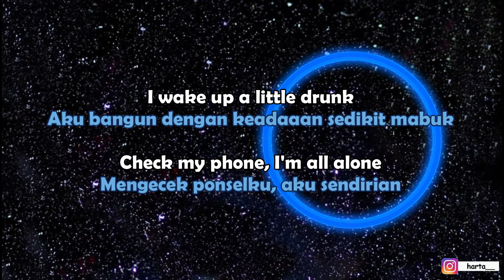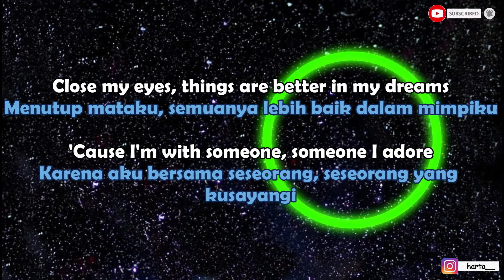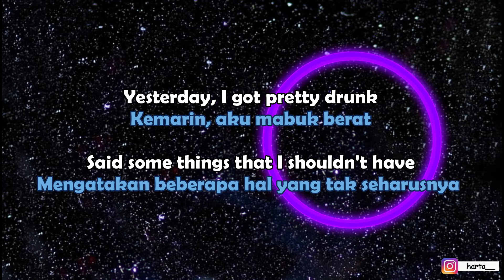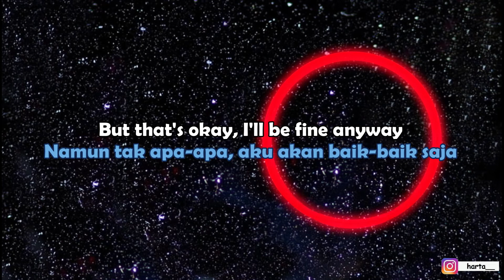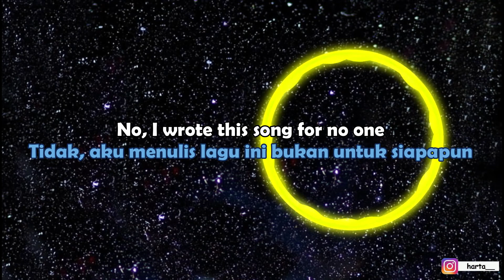Shawn Mendes - Song For No One (Lyrics - Terjemahan Bahasa Indonesia)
Selamat datang di video terjemahan terbaru aku teman-teman. Ini adalah lirik dan terjemahan dari lagu yang baru-baru ini dirilis oleh Shawn Mendes yang berjudul "Song For No One". Dikutip dari Laman LirikTerjemahan.id, Lagu Song For No One ini memiliki makna tentang keadaan Shawn sangat menyedihkan di 3 tahun yang lalu, tidak bersama Camila saat itum, dia agak sedikit berantakan dan berharap bisa bersamanya.
Silakan kalian bisa tonton video ini dan semoga kalian suka dengan apa yang telah saya buat ini. Sampai ketemu di video-video selanjutnya, Salam BEDAH LIRIK! Oh ya jangan lupa tinggalkan jejak kalian di komentar yaa jika ada request lagu terjemahan atau ada saran boleh kok disampaikan demi pembangunan channel ini yang lebih baik kedepannya :).
Artist                     : Shawn Mendes
Song Title             : Song For No One
Support the Artist
Shawn Mendes